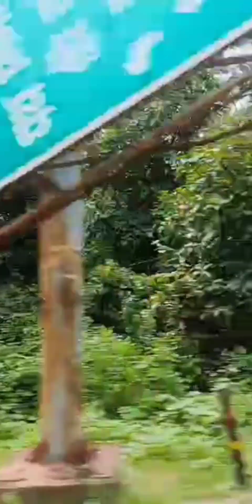KIRIBURU FOREST🌲TOURIST Spots#NATURAL PALACE#NATURAL TREE 🌲🌳🌴 🔥 #@Anchal Arya